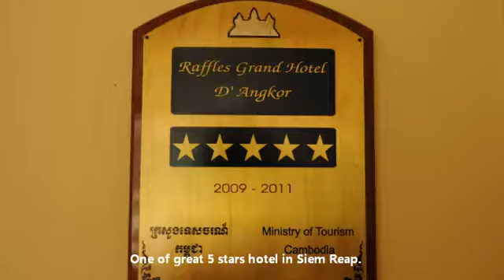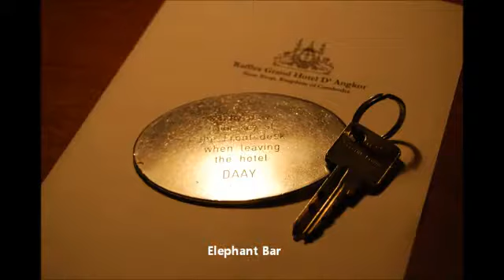‪Raffles Grand Hotel D Angkor ラッフルズ・グランドホテル・ドゥ・アンコール‬‏ YouTube